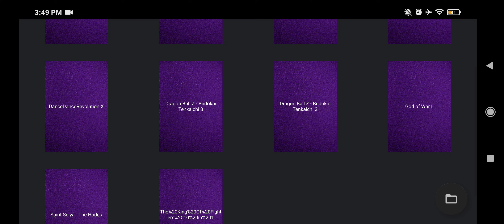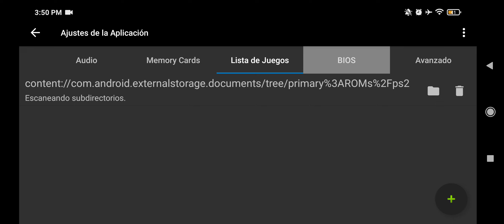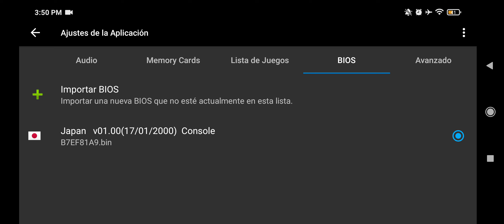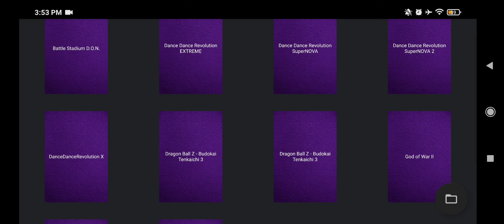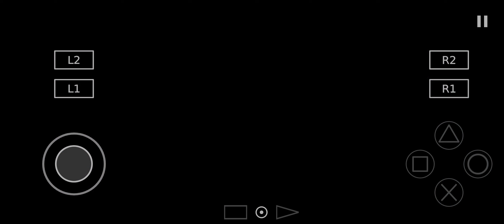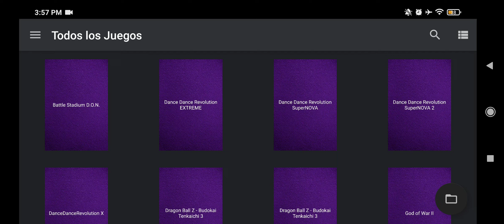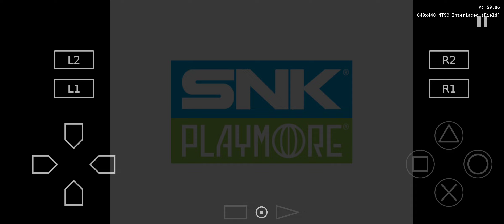TEST DE JUEGOS AETHERSX2 CUSTOM TURNIP 60 FPS